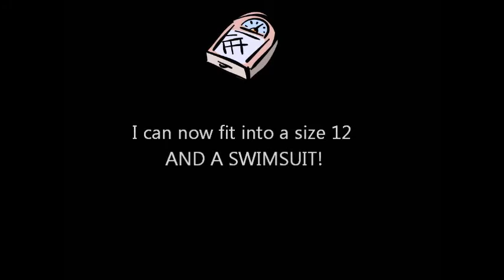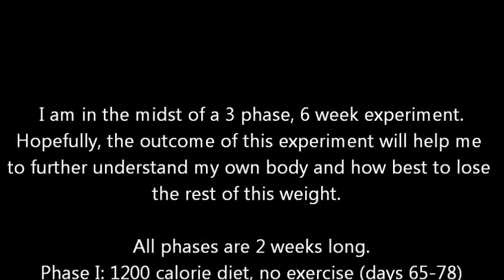84 WLV - Rough Night, Productive Day